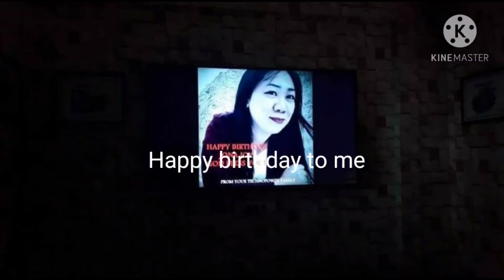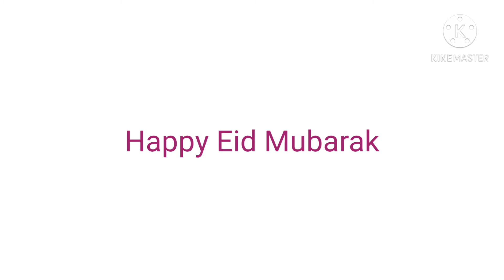Keeping all memories in YouTube is the Best ❤️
throwback,Technopower Memories